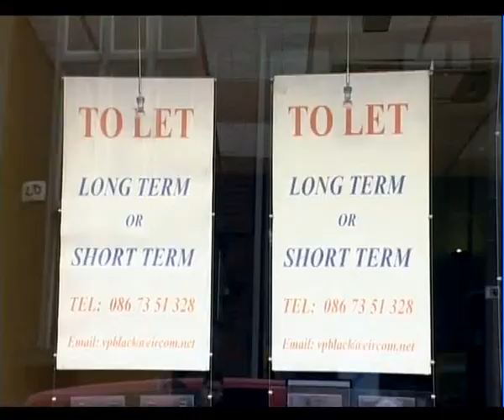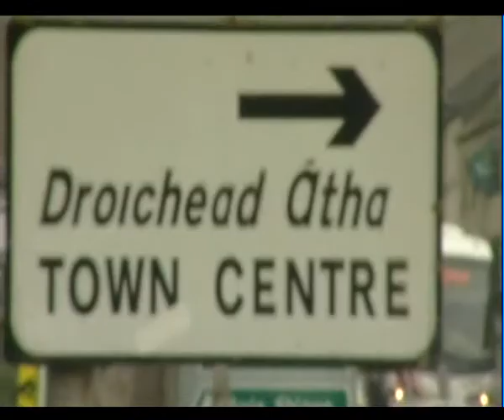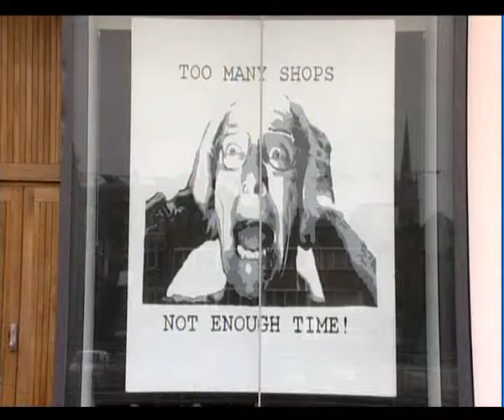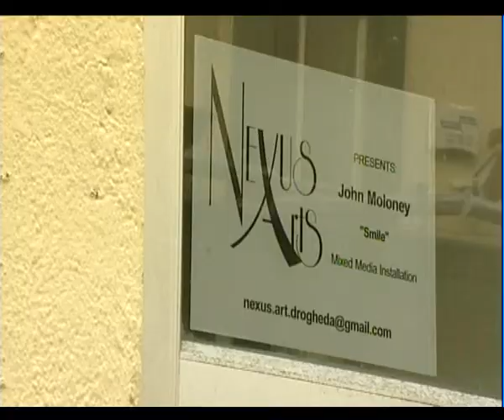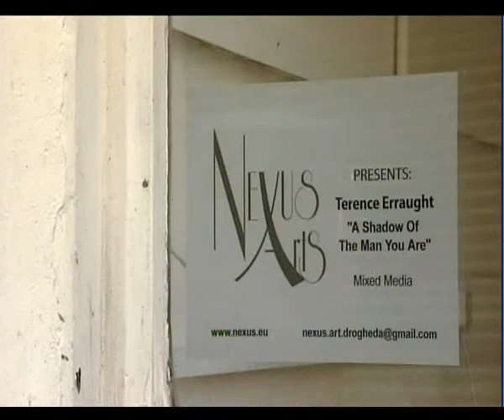Nexus Arts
Nexus Arts, the brainchild of Declan Kelly, Els Borghart, Lydnsey Brady and Jessica Bridgemann. Shot on location in Drogheda, Co.Louth